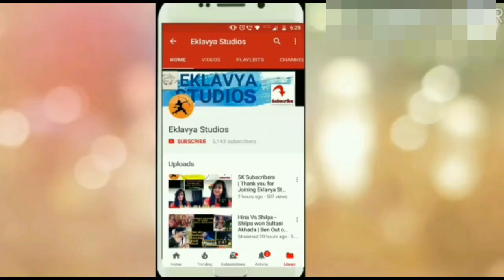HICHKI MOVIE REVIEW - EDUCATION IS FOR ALL | Book Tickets From Paytm - 150 CashBack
Hello Friends !

After several interviews and numerous rejections, a woman who has Tourette's syndrome lands a job as a teacher at an elite school. She soon tries to do whatever she can to make her rebellious and troublemaking students realize their full potential.